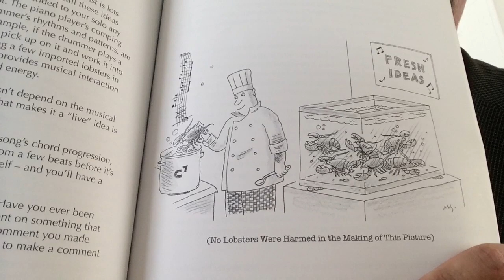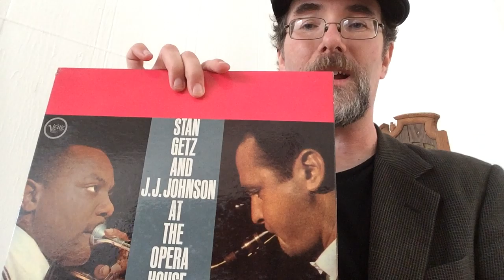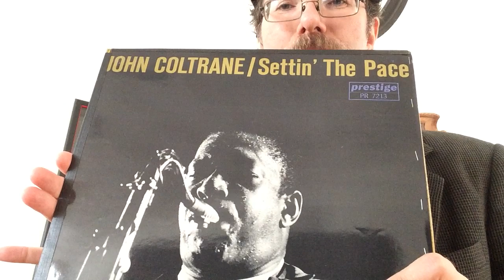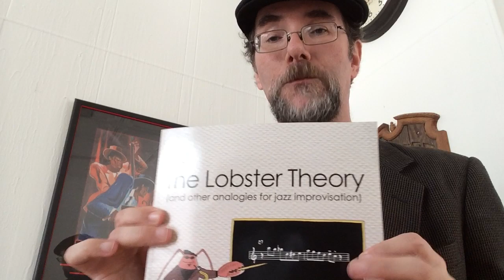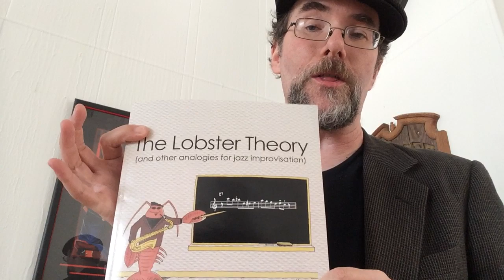The Lobster Theory by Greg Fishman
Saxophonist Greg Fishman describes the concept behind his new book, The Lobster Theory (and other analogies for jazz improvisation). Includes detailed description of the title chapter.

and at Amazon

Paperback: 96 pages
Publisher: Greg Fishman Jazz Studios
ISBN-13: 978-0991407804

Book details:

The Lobster Theory is a groundbreaking new approach to learning the language of jazz. It’s a book of musical concepts brought to life through the use of clever analogies, illustrated by New Yorker Magazine cartoonist Mick Stevens. Foreword by Jeff Coffin.

Through eighteen chapters, this educational book shares fresh, creative approaches to the following topics:

• Practicing ("Lifting Weights")

• Ear training ("The School Bell")

• Harmonic awareness ("Ketchup on a Brownie")

• Phrasing like a pro ("The Bus")

• The importance of chord study ("Polishing the Silver")

• Common tones ("Dual Citizen Notes")

• Keeping your solos fresh and spontaneous ("The Lobster Theory")

• Hearing in harmonic context ("Harmonic GPS")

• Pacing your solo ("The Waiter")

• How to memorize major scales & key signatures ("Alligators, Elephants & Clowns")

• Using chord substitutions (Harmonic Turn Signals)

• Infusing your notes with life and energy ("The Bobber Theory")

• Using taste to differentiate the sounds of chords ("Apple Chords" - includes spellings for the 60 most common seventh chords)

• Two great ways to sequence a musical idea ("The Snake")

• Connecting with your listener ("Tasting Harmony")

• Organizing your musical furnishings  ("The Music House")

• Scale note selection ("The Kid and the Cupcake")

• Transformative practice strategies ("Running with the Pro Dogs")

Notated musical examples, jazz etude excerpts, educational chord graphs and charts are featured throughout the book to further illustrate and teach the musical concepts.